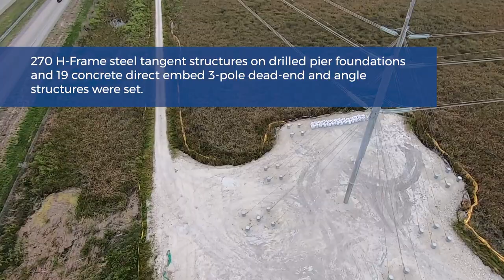FPL Corbett - Sugar - Quarry 500kV Transmission Line Project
Irby Construction was awarded the Corbett – Sugar – Quarry 500kV Transmission Line Project on January 16th and immediately started work.

The project was 69 miles from the Corbett and Sugar substations in Palm Beach County down to the Quarry substation in Miami-Dade County. It was a 500kV, single circuit, triple bundled line carrying 1272 ACSR/AW, (one) .472” OPGW, and (one) 7#8 AW OHGW.

The full scope of work included surveying, clearing the right-of-way, building access roads and structure pads, installing drilled pier foundations and anchor piles, and setting steel H-Frame structures and 3-pole concrete deadends. The majority of this line traversed through the environmentally sensitive Florida Everglades.

Unique to this project was be the construction of 15 miles through canal waterways utilizing barges, concrete pump lines, and amphibious equipment. This project served as a critical tie between two 500kV substations to increase reliability on the Florida Power & Light grid. Construction began on January 22, 2018 and was completed in March of 2019.